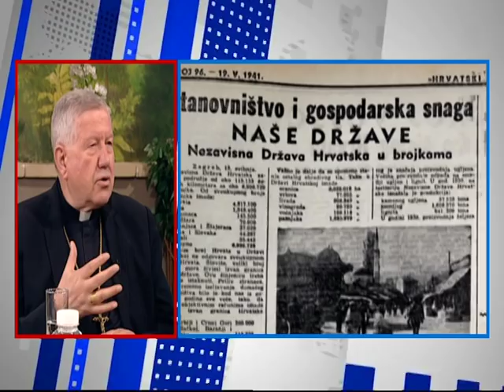Dobro Jutro - Jovana & Srdjan - nadbiskup Stanislav Hocevar, prof. dr Miroslav Akmadza - 23.05.2017.